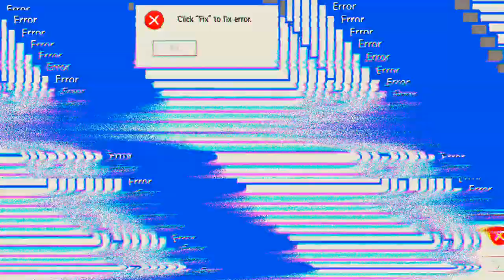dreimal gewonnen 'Mech Arena'